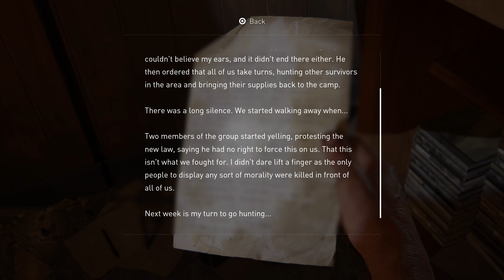The Last of Us Part I - Survivor Difficulty (Part 13, THE SEARCHLIGHT)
YO BOI gets on mic as the Searchlight part proves tougher than anticipated.